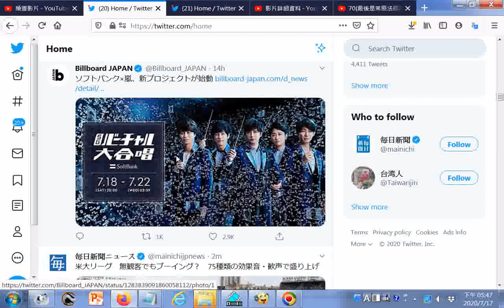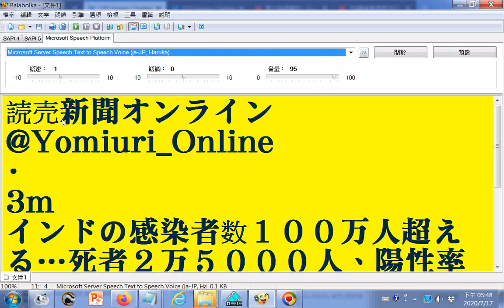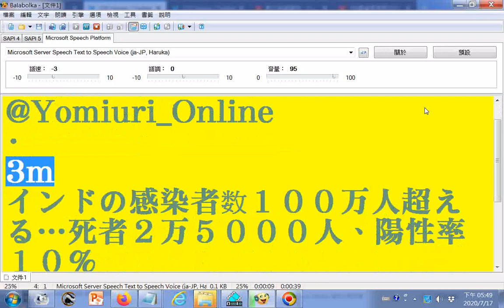20200717読売新聞オンライン@Yomiuri Online 參考推特網站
閩南語讀經影片合輯